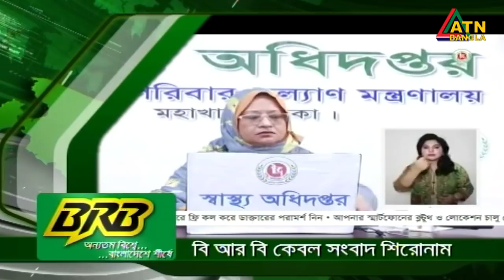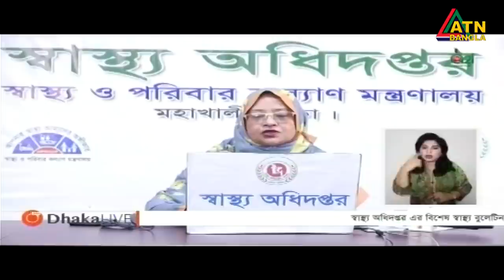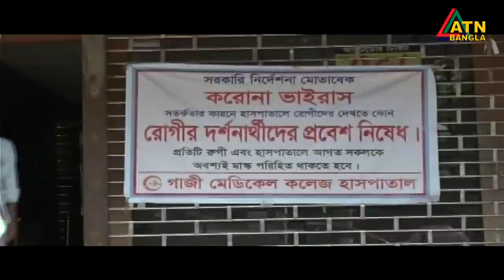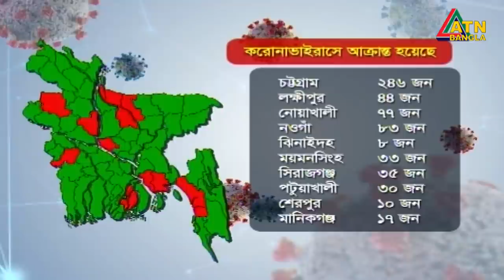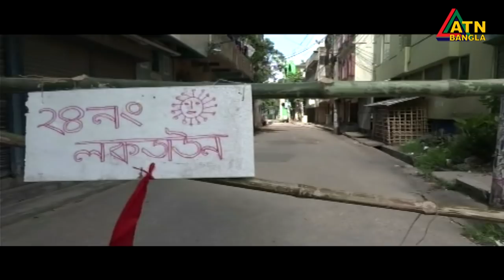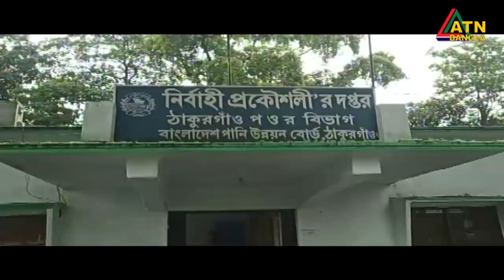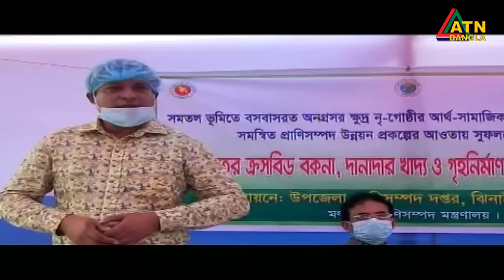এটিএন বাংলা গ্ৰামগঞ্জের সংবাদ | 26.06.2020 | ATN Bangla Gramgonjer News